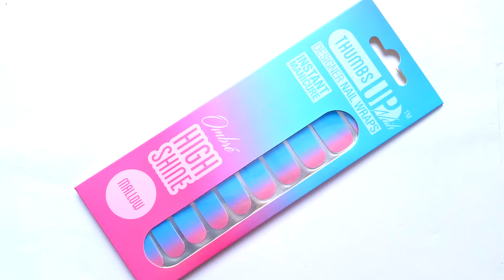How to Apply Ombre Nail Wraps by ThumbsUp Nails?